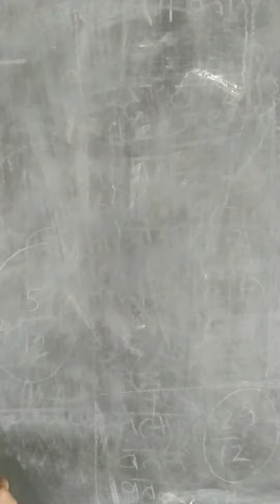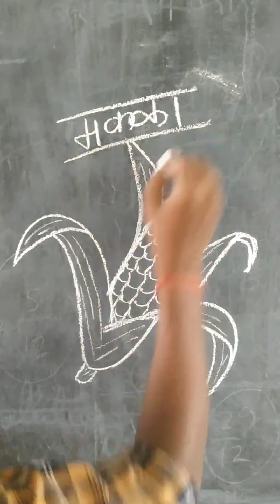tag मक्का का चित्र आसानी से बनाना सीखें।